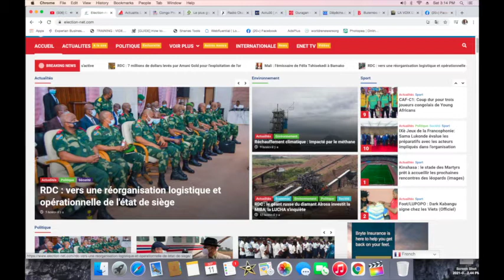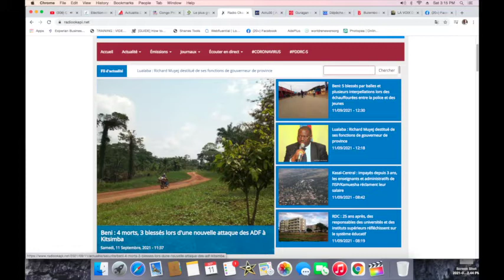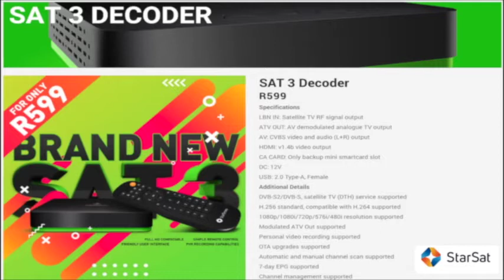CONTACTPROLIVE 11.09.21 LE CONGO A REFORMER OU A REFONDRE LE CONGOLAIS DEVANT SES RESPONSABILITES